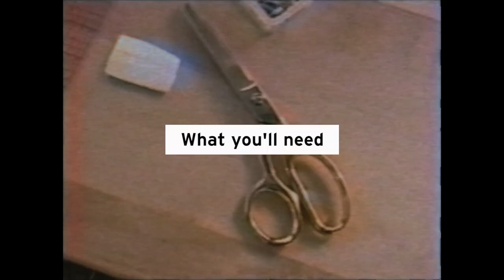How to Make a Blanket out of Denim Pieces | Levi's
Even if you’re done wearing your jeans, you don’t have to be done with them. Give them a second life! Watch this Levi's® DIY tutorial to learn how to make a blanket with old denim pieces. Get your supplies ready and follow the five easy steps make your own DIY blanket.

We want to see how yours turns out! Tag @levis and LiveInLevis on Instagram to share your renewed Levi’s® styles with the world.